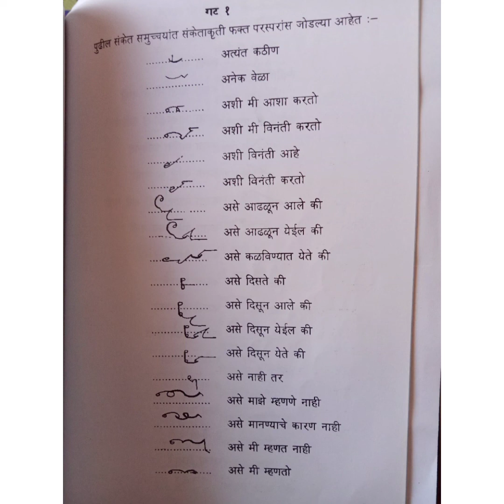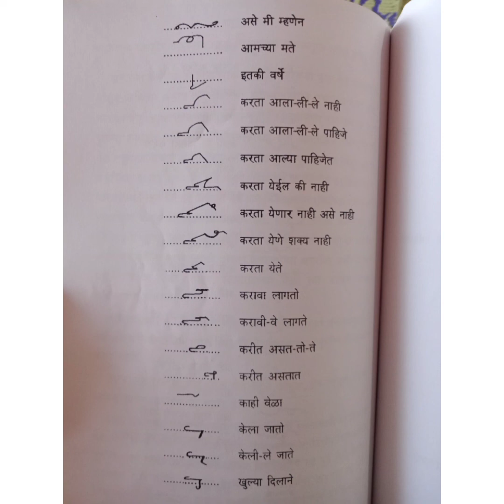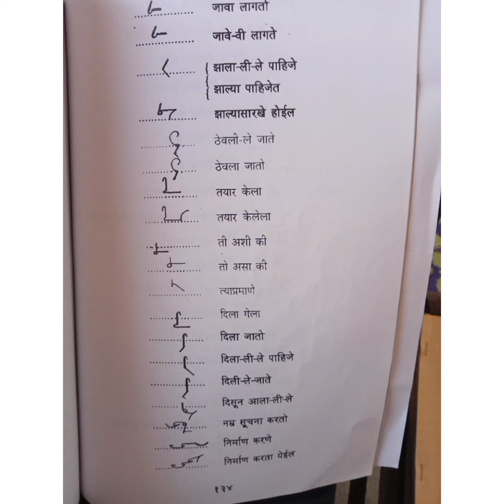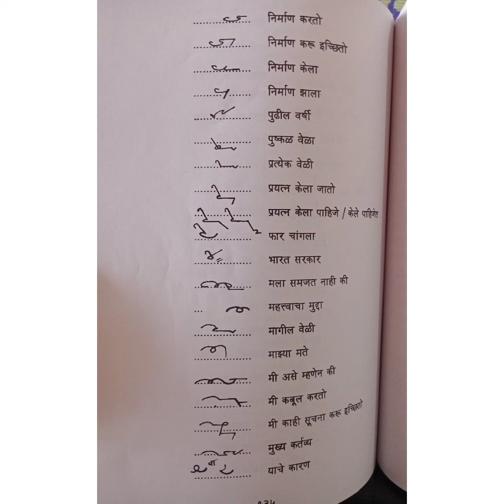Marathi Shorthand Dictation : Path 27 Gat-1(संकेत समुचेय गट -1)